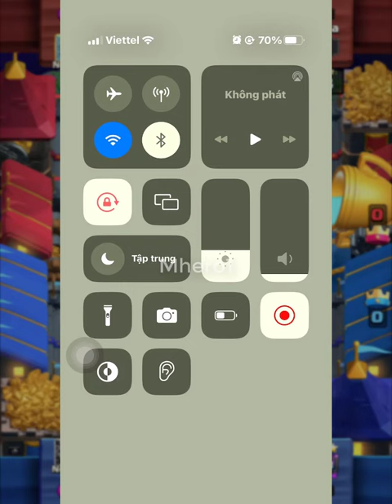Best mega knight miner wall breaker deck in Clash Royale Leviさん